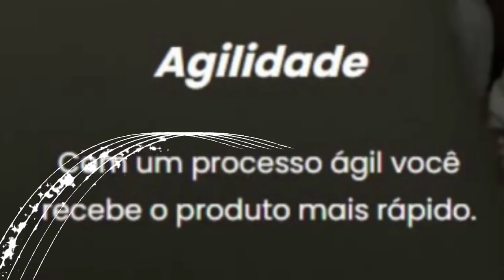BUOZZI FICA COM 2 DE VIDA, QUADRA KILL PT 4X AND TERMINANDO TASK 6666 DEMONS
🐼 URSINHACLIPS 🐼

todos  os que estavam no vídeo Abaixo:
►/UrsinhaClips
►/buozzi
►/gordaonobook
►/borabeneva
►/ditrikz
►/heyafrotv
►/Sarkmor
►/dwelgonaa
►/dbcavalcante
►/lexuzld
►/deecke
►/sabrynaalmeida
►/os_nemis
►/DihogoSouza
►/casaldark
►/top_sword
►/Zametzs
►/ewertonleaoss